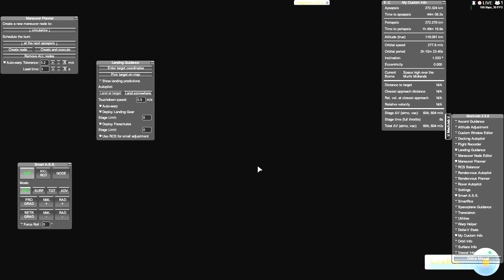KSP Bug - reproduced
Just a video of a bug for Squad.